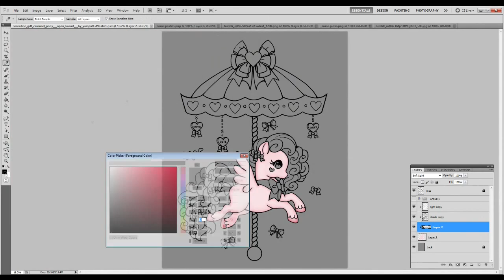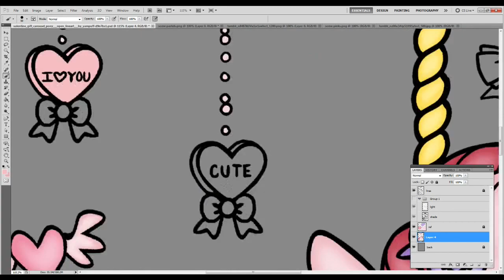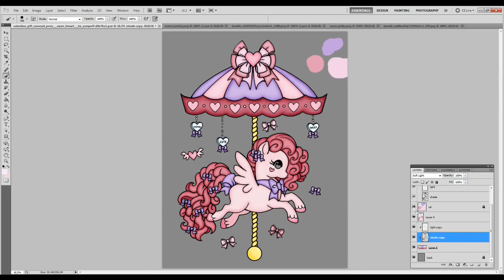Valentine Carosuel Speed paint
It's Valentine's Day the time of love and romance and all that stuff. we know my feelings on this day but I will keepy quiet.

I will like to thank my friend Shrubby who helped me a bit with colors in certain spots. thank you Shrubby I owe you one feef in a top hat.

So lots of pinks used here as you can see. one it looks like Pinky Pie I will use my creeper cannon at you. when the creepers stop destroying it.